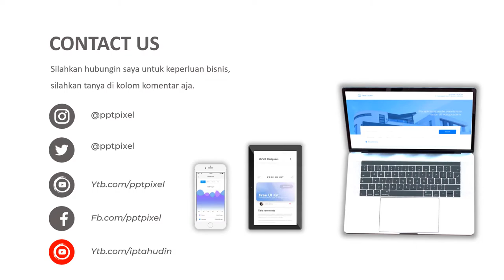VIDEO PROMOSI, PRINTER BERWARNA, PRINTER HITAM PUTIH, CETAK, NGEPRIN SKRIPSI, CANNON, HP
Jasa Video Promosi, printer berwarna, printer hitam putih, cetak, ngeprin skripsi, cannon, hp, Video Iklan atau

Daftar Isi
00:00 - Jasa edit Video
00:10 - Contoh Iklan Produk
00:18 - Contoh Video Promosi
00:25 - Contoh Konten Pemasaran

By : Iptahudin
m.me/iptah